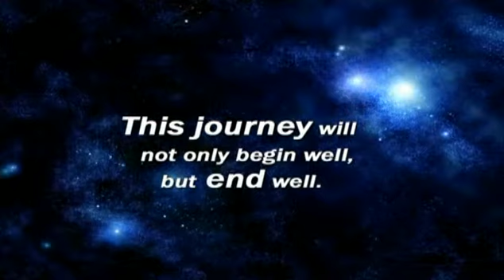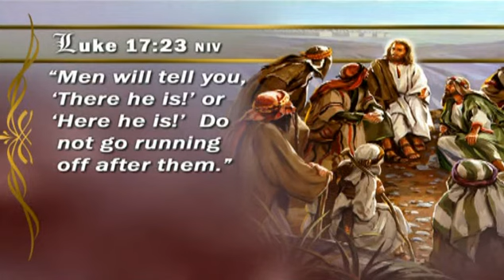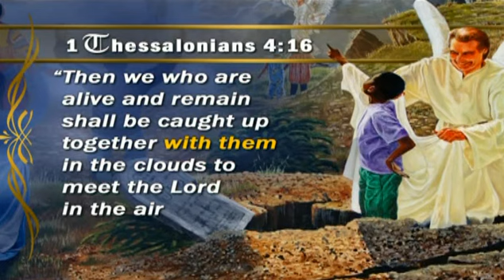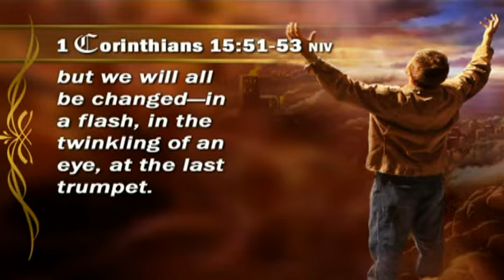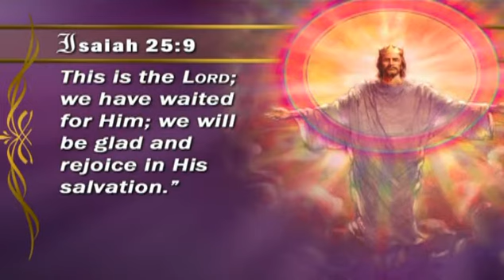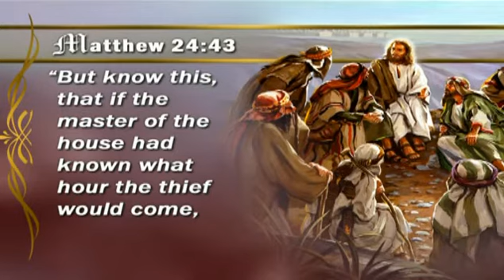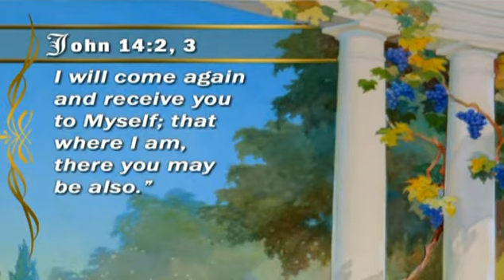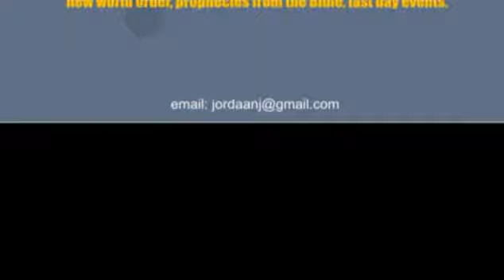Kim Rowe Rowe - Revelation of Hope 04 Final Events